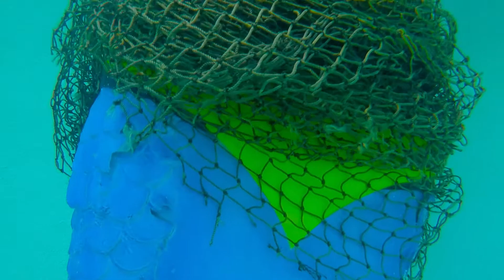Mermaid Naja in Dorean HD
This tail was handmade by Naja of Najestic Entertainment and painted by Ant-Hunt Productions

"I got Anthony to revamp my trigger fish tail, he turned into my version of Dory, just keep swimming!!!"

Shot with GoPro Hero5 BLack

Najestic Entertainment/Mermaid Naja/Atlantasea